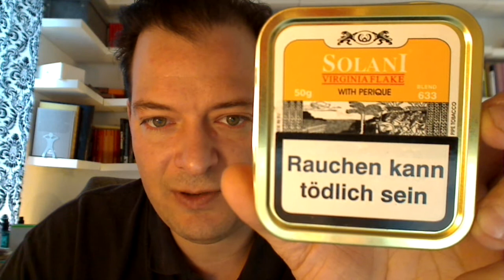Pfeife rauchen: Tabaknotizen - Solani, Virginia Flake with Perique, Blend 633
Ein Tabak ganz nach meinem Geschmack - eine würzige Verbindung aus Virginia mit Perique in saftigen Flakescheiben vereint!